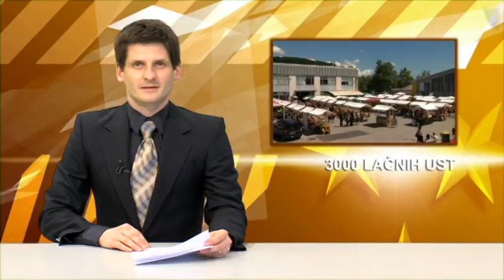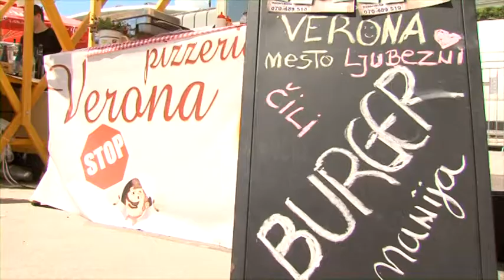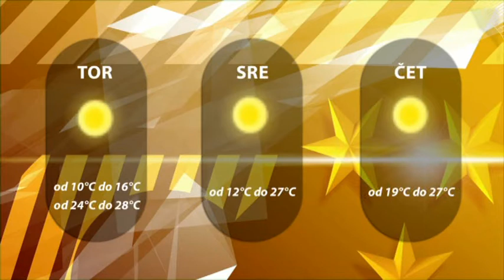Dogodki dneva 20. 6. 2016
Minister predstavil rešitve.
Spomin na osamosvojitveno vojno.
3000 lačnih ust.
8 zlatih odličij.